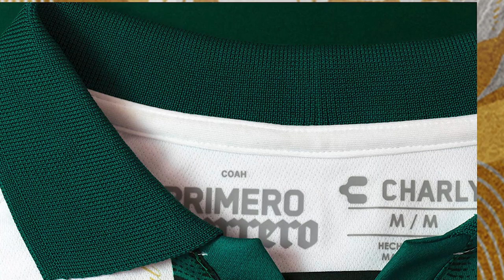✅🔥🟢ULTIMA HORA ESTA EN VENTA SANTOS? REVELAN EL PRECIO QUE TIENE! SALTITA MARCA GOLAZO Y NUEVA FECHA